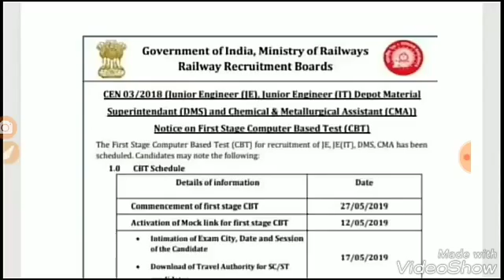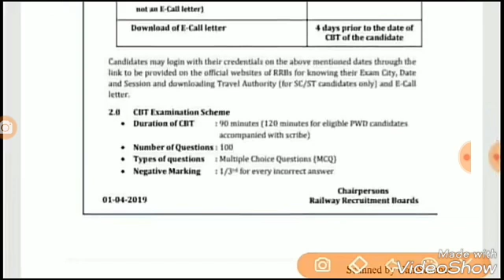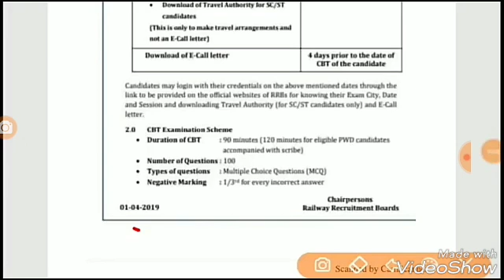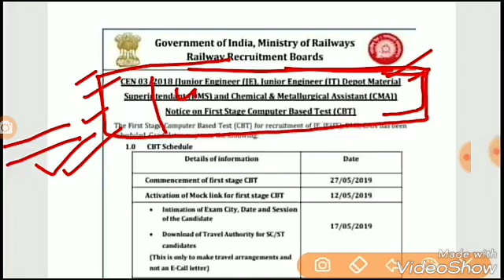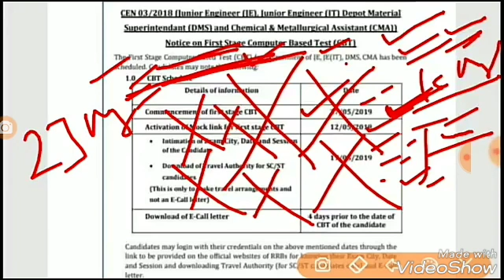Railway JE admit card fake or real 2019